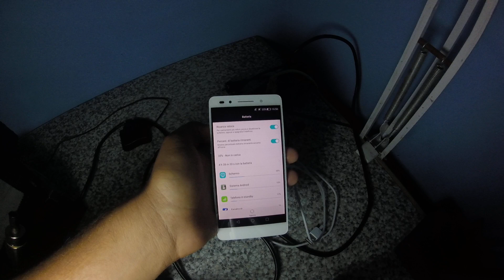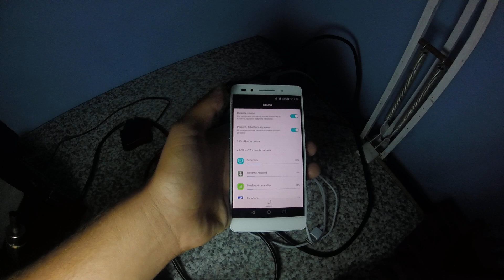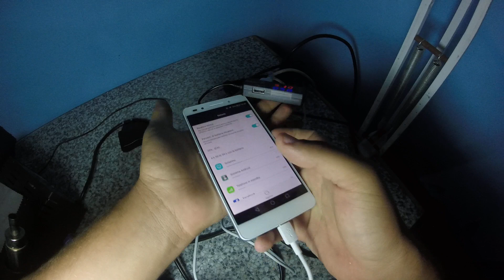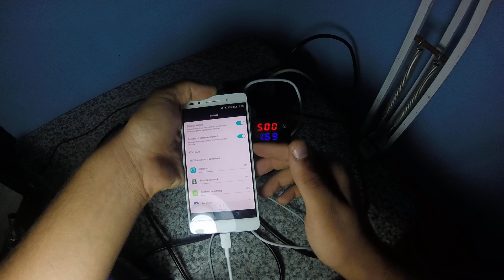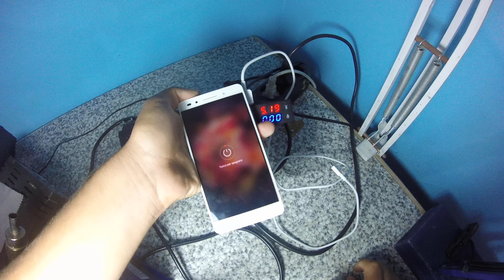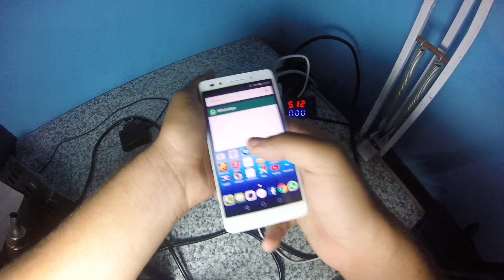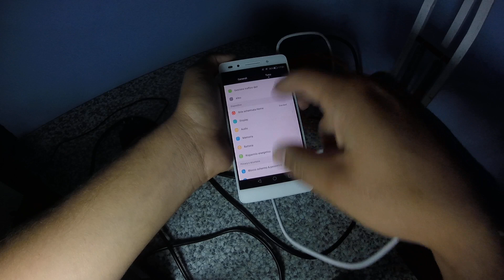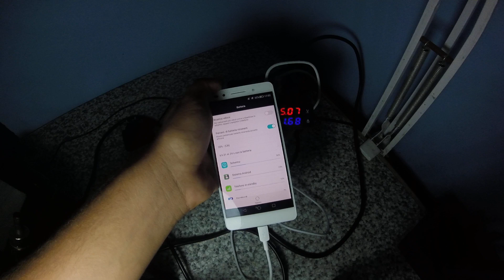Honor 7 Analisi ricarica veloce BUG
IL BUG PERSISTE CON L'AGGIORNAMENTO ALLA VERSIONE SOFTWARE PLK-L01C432B121
Analisi della ricarica veloce su Honor 7, in particolare noto come anche se disabilitando la relativa impostazione il telefono continua a caricare in modo veloce(con relativa maggior usura della batteria). La versione con il quale è stato rilevato questo bug è la PLK-L01C432B100.
VUOI COMPRARE UN VOLTOMETRO / AMPEROMETRO PER PORTA USB?
VUOI COMPRARE HONOR 7?